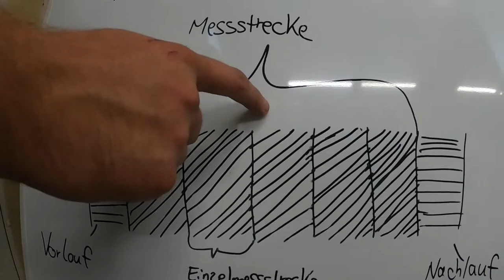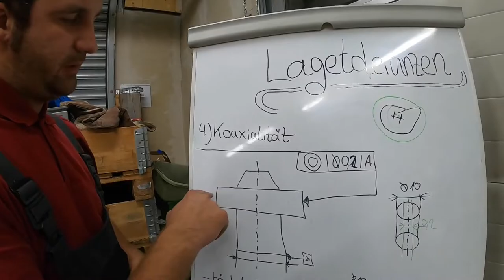Neujahresansprache 2021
Die Werkstoffanalyse ist wichtig um die chemische Zusammensetzung des Werkstoffes zu identifizieren. Heute besprechen wir dieses Thema mit euch anhand einer vorliegenden Prüfungsaufgabe. Passende Aufmerksamkeit:

Die technischen Werkstoffe werden durch eine Verbindung aus chemischen Bestandteilen hergestellt. Diese Zusammensetzung der Komponenten spiegelt sich in der Werkstoffbezeichnung wieder. Eine Veränderung der chemischen Zusammensetzung ändert auch die mechanischen Eigenschaften des technischen Werkstoffs. Deshalb bearbeiten wir mit euch diese Prüfungsaufgabe.

Wie so etwas aussehen könnte, beschreiben wir in diesem Video. Ziel des Videos ist es, euch die Herangehensweise zu zeigen, wie ihr eben solche Prüfungsaufgaben lösen könnt.

▬▬▬▬ Spendenlink ▬▬▬▬
Wir freuen uns über eure Unterstützung um noch mehr Zeit in den Kanal investieren zu können freuen wir uns über eure Unterstützung.

▬▬  EQUIPMENT * ▬▬
📷  Kameraequipment:

▬Werkstattequipment▬:
► Sicherheitsschuhe Felix:

▬▬ Timestamps ▬▬

Kapitel:
00:00​ - Vorspann
00:22 - Intro
00:33 - Aufgabenstellung
01:03 - Lösung mittels Tabellenbuch
01:40 - Chemische Bestandteile
04:03 - Mechanische Eigenschaften
05:22 - Wärmebehandlungsverfahren: Vergüten
06:45 - Abspann